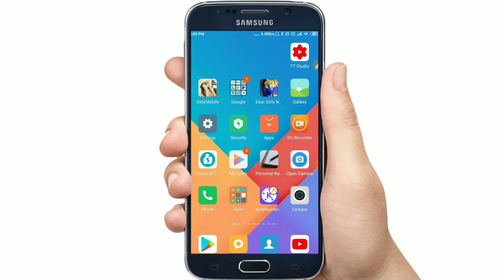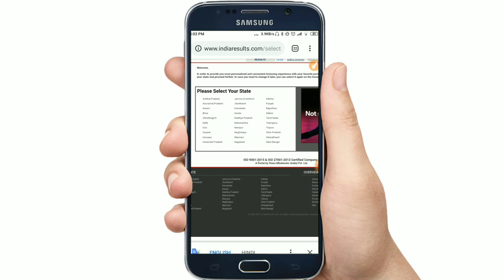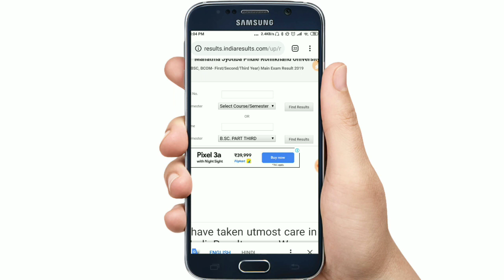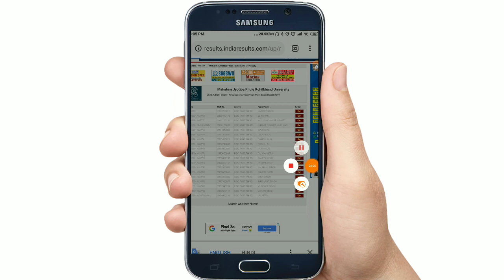Sirf Naam Se Kisi ka result kaise Dekhe apne mobile se BA BSc BCom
Doston aap sabhi ka Swagat hai YouTube channel Hum Se Sikho mein

Dosto agar aap apne hi mobile sale result nikalna Chahte Hain BA BSc BCom ya koi bhi University ya board ka result dekhna Chahte Hain 10th 12th ka to bahut hi aasani se aap nikal Sakte sirf Uske Naam Se agar aap ko roll number nahi pata hai to aap sirf Uske Naam Se result dekh sakte hain video ko like karo share Karen channel ko subscribe Kare aur Ghanti wala button daba De